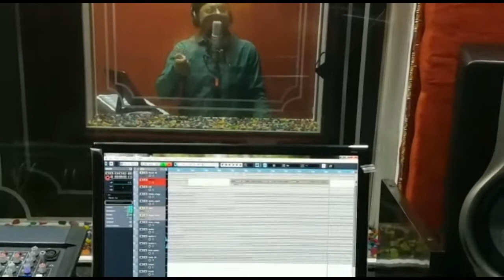Musavvir : A Ghazal by Manoj Sunder 'Nirjhar'. Composed & Sung by Dr Anil Sharma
'Musavvir' or 'the Artist' is implied here on God who is the greatest artist... it's a lament to Him. A soothing & scintillating ghazal from "Zikre-Jaana", rendered by Dr Anil Sharma, the alter-voice of the Great Jagjit Singh.